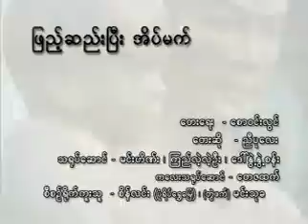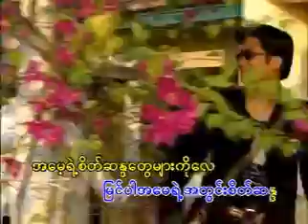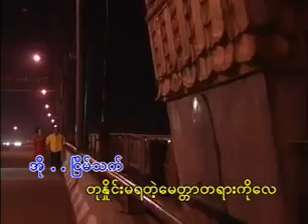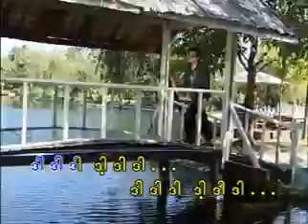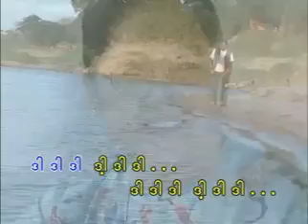Phae See Pee Eainmat {01/15}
**Phae See Pee Eainmat**
Album=Amayt Yoke Yay
Artist=BaBa UTuKha/Nyi Pu Lay
Composer=Saw Win Lwin
Release=1997 {Audio}
P13SHIN. TQ